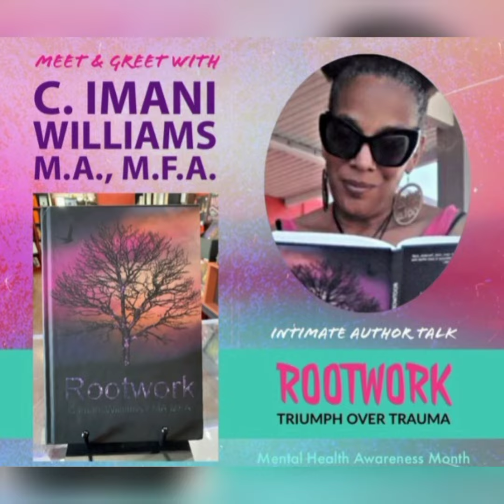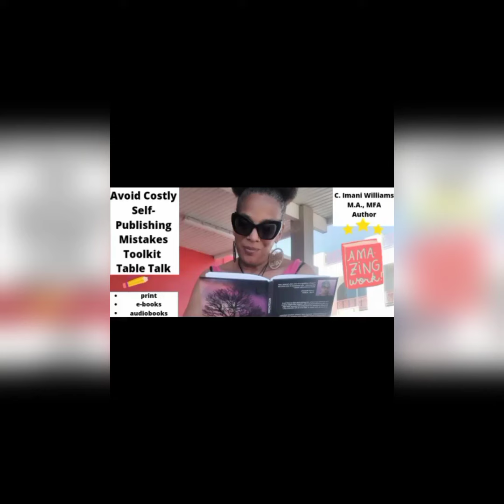About ROOTWORK: Triumph Over Trauma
I value every life lesson learned on the journey. Grab your copy of ROOTWORK: TRIUMPH OVER TRAUMA! Aspiring Authors - Grab the freebie tip sheet "How to Avoid Costly Self-publishing Mistakes!"